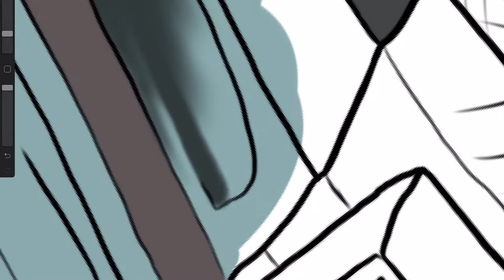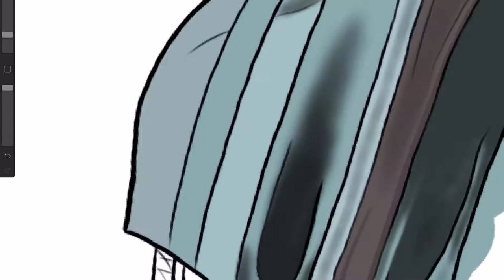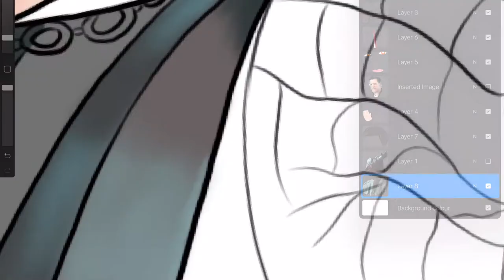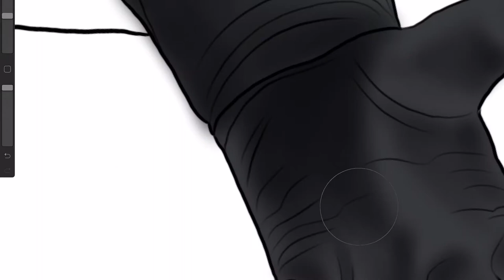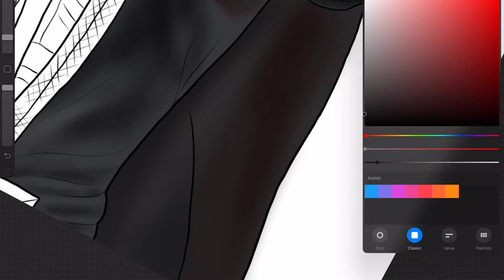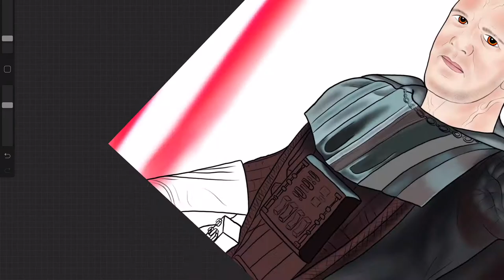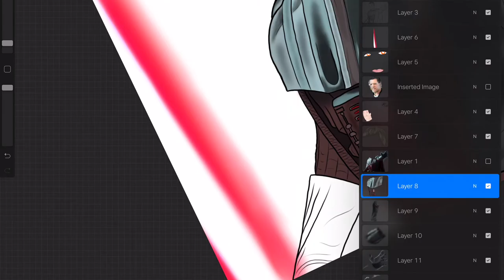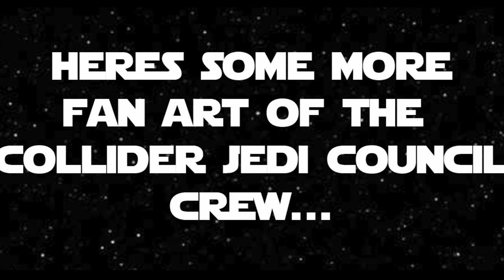Speed Drawing Collider Jedi Council Fan Art (Star Wars Fan Art)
My speed drawing fan art of Jedi Council's Kristian Darth Harloff! Hope you guys like it.